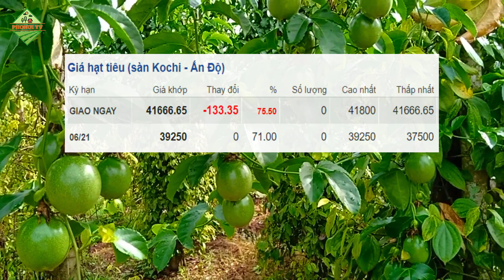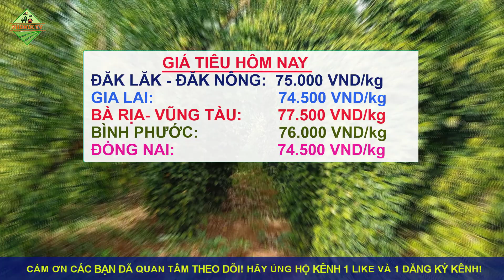Giá tiêu chiều nay ngày 28/6/2021|Giá tiêu nội có xu hướng tăng từ phiên đầu tuần